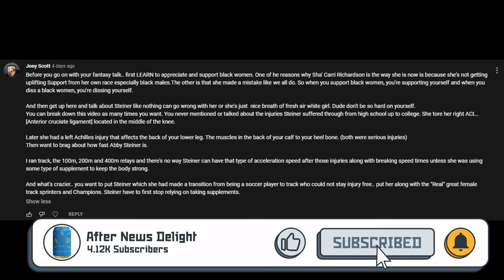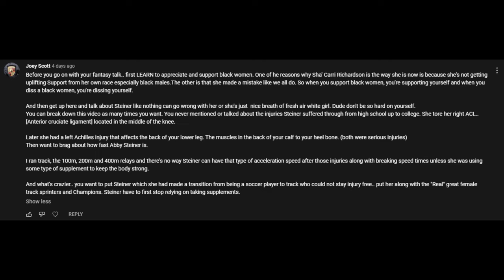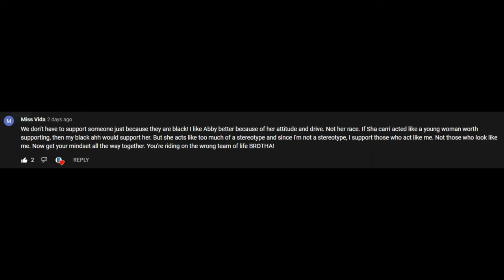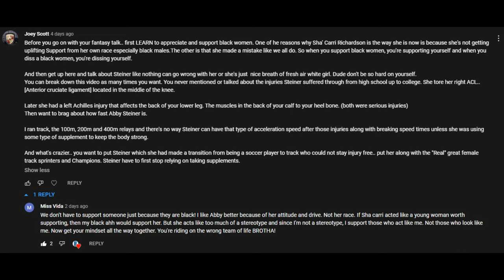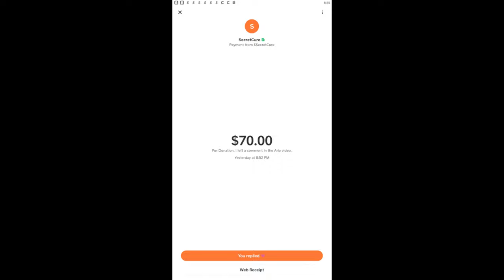Abby Steiner Hater Says She's Fast Because of Supplements SMH! 🤦 (Sept. 8, 2022)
🏃‍♀️Jenna Prandini will look to end her Diamond League season on a strong note by getting on the podium and medaling but one of her biggest threats is Danish sprinter Ida Karstoft out of Denmark. Jenna will have to hold her off in order to have a legit shot at the top 5 and eye on 3rd place. Jenna also has to beat out Mujinga Kambundji along with fellow Americans Gabrielle Thomas and Tamara Clark who are a huge threat to the podium.

They'll all be chasing the expected winner Shericka Jackson who achieved the 2nd fastest 200m time in history with a 21.45 at Worlds earlier this summer.

▪ Thursday, September 8: 200m at 3:42pm ET / 9:42pm CEST (FINAL) (Peacock-TV)

Rank Name - Country Season's Best Personal Best
1. Beth Dobbin - Great Britain (GBR) 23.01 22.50
2. Ida Karstoft - Denmark (DEN) 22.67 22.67
3. TyNia Gaither - Bahamas (BAH) 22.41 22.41
4. Mujinga Kambundji - Switzerland (SUI) 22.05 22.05
5. Shericka Jackson - Jamaica (JAM) 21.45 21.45
6. Jenna Prandini - United States (USA) 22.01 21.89
7. Gabrielle Thomas - United States (USA) 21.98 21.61
8. Tamara Clark - United States (USA) 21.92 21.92

▪ Thursday, September 8: 100m at 2:23pm ET / 8:23pm CEST (FINAL) (Peacock-TV)

1. Natasha Morrison - Jamaica (JAM) 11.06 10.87
2. Sha'Carri Richardson - United States (USA) 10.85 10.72
3. Aleia Hobbs - United States (USA) 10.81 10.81
4. Shericka Jackson - Jamaica (JAM) 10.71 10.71
5. Shelly-Ann Fraser-Pryce - Jamaica (JAM) 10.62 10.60
6. Marie-Josée Ta Lou - Ivory Coast (CIV) 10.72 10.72
7. Twanisha Terry - United States (USA) 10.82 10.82
8. Daryll Neita - Great Britain (GBR) 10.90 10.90

▪ Thursday, September 8: 400m Hurdles at 2:59pm ET / 8:59pm CEST (FINAL) (Peacock-TV)

WOMEN 400M HURDLES OPEN - 8:59 PM EASTERN TIME
1. Femke Bol - Netherlands (NED) 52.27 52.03
2. Rushell Clayton - Jamaica (JAM) 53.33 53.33
3. Ayomide Folorunso - Italy (ITA) 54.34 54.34
4. Dalilah Muhammad - United States (USA) 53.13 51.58
5. Janieve Russell - Jamaica (JAM) 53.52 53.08
6. Anna Ryzhykova - Ukraine (UKR) 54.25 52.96
7. Viktoriya Tkachuk - Ukraine (UKR) 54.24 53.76
8. Gianna Woodruff - Panama (PAN) 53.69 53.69

📍 Location: Stadion Letzigrund in Zurich, Switzerland

🎥 Original Video Date: Thursday September 8, 2022 (AND-TV)

Track & Field
USATF
100m
200m
110m Hurdles
400m
4x100 relays
800m
1500m
Outdoor Track

1. United States of America (USA) - 41.14